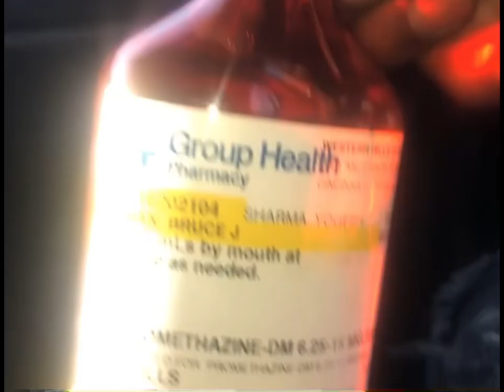Wopp3hirty x Dannyphantom3 x C3hirty x Ben3hirty - Crank Music (Official Visual) Prod.